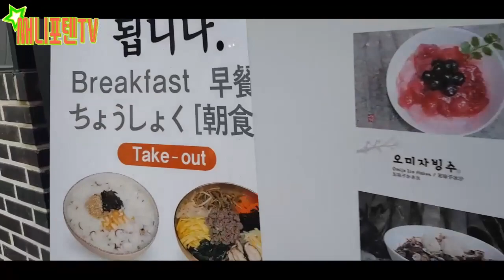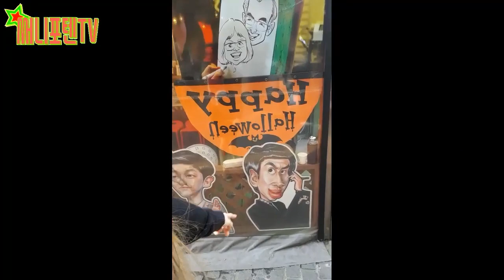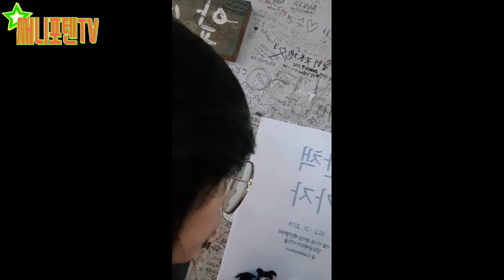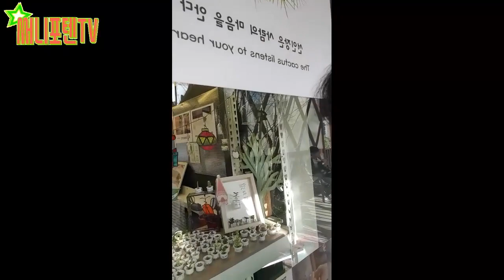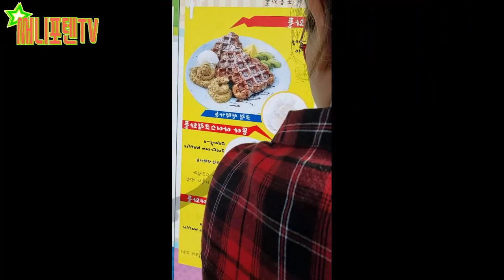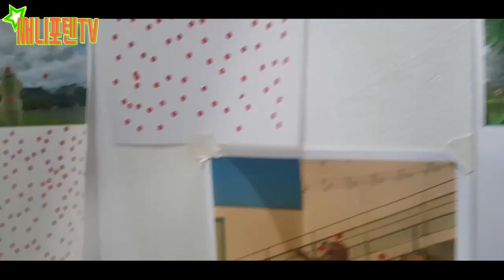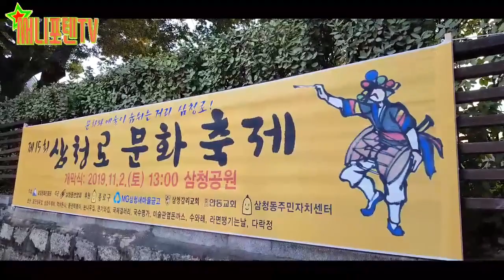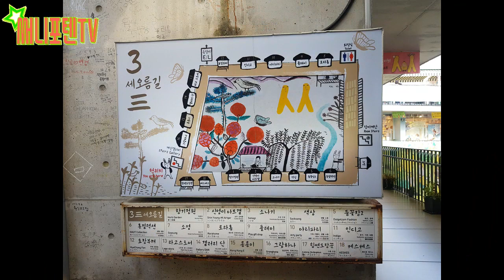[써니포텐TV] 인사동ㅣ삼청동 ㅣ커플여행 ㅣ데이트장소ㅣ한국의 유명한 관광지 BestㅣKOREAㅣTourist Attractionsㅣ핫플레이스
[ 써니포텐TV - Vlog ] 인사동ㅣ삼청동 ㅣ커플여행 ㅣ데이트장소ㅣ한국의 유명한 관광지 BestㅣKOREAㅣTourist Attractionsㅣ핫플레이스

바로 전전에 올린 익선동 영상의 두번째 이야기입니다.
영상보시면서 함께하는 즐거운 여행되시길 바랍니다. ^^

감사합니다.

ㅡㅡㅡㅡㅡㅡㅡㅡㅡㅡㅡㅡㅡㅡㅡㅡㅡㅡㅡㅡㅡㅡㅡㅡㅡㅡㅡㅡㅡ
써니포텐TV
1. 써니포텐의 클레이만들기 어른놀이,스트레스풀기
2. 포메라니안 김사랑 ASMR, 애견간식 리뷰, 포메라니안 ASMR, 애견먹방, 멍멍이먹방, 김사랑먹방.
3. 써니포텐 리빙,음식등등 집에서 사용하는 모든 것 관련 리뷰 및 언박싱.
4. 특별한 브이로그 Vlog
친구 둘째
아기웃음소리
:김라온
HYP MUSIC
HYP - Monkey
*배경음악 출처(인트로음악)*

HYP MUSIC
HYP - Monkey
Album : solo piano 7
Torley-044-Nontempo
(이하 작곡가 동일)
Torley-001-Openings
Torley-002-Remember
Torley-010-Turnabout .
Torley-011-Le-piano .
Torley-016-Avenew .
Torley-038-Bounding
Torley-043-Always-keep-going
Torley-054-All-the-time
Torley-056-Farnel
Torley-058-Love-swirls
Torley-059-New-Age-carp .
Torley-060-More-New-Age-carp
Torley-061-Gentle-crashing .
Torley-062-Goonsales .
Torley-063-Fast-notes
Torley-064-Torchlight
Torley-065-More-torchlight
Torley-069-Japonais
Torley-071-Softe
Torley-074-Bachesque
Torley-077-Cyleen
Torley-078-Obvious-floats
Torley-099-Eskaton-upwards
Torley-129-Even-better-seasons
Torley-130-Hopskotch
Torley-131-Optical-flow
Torley-132-Deep-pass
Torley-136-Tuning-out
Torley-137-What-s-on
Torley-144-Develop
Torley-146-Classic-movies
Torley-148-So-blue-it-s-cobalt
Torley-154-Apple-trees
Torley-159-Mode-storm
Torley-160-Mellow-meadows
Torley-162-Sadness-of-the-art
Torley-167-Esquest
Torley-168-Young-chinorchard
Torley-169-Torley-169-The-effort-of-weaklings
Torley-170-Torley-170-Melancholera
Torley-171-Torley-171-Must-not-languish
Torley-172-Torley-172-Discovering-beautiful-chords
Torley-173-Torley-173-Harmonic-sense
Torley-174-Torley-174-Sparking-under
Torley-175-Torley-175-Harvester-s-scythe
Torley-176-Torley-176-Journeys-begin
중간에 음악편집본이 없어져서 ㅠㅠ
음악은 이 음악들중에 있을꺼예요 ;;;;